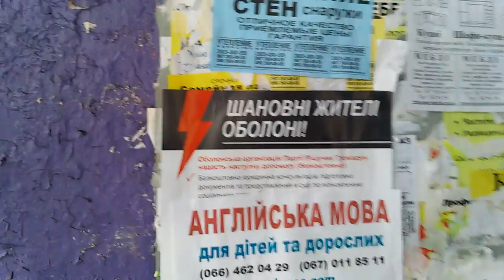15 октября 2016 Дуевой Анютке 24 еарс олд